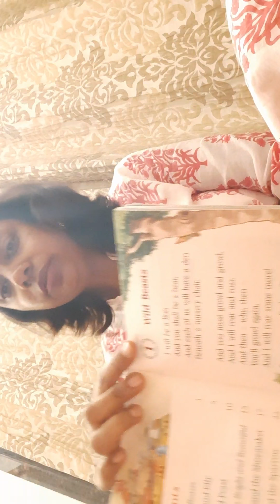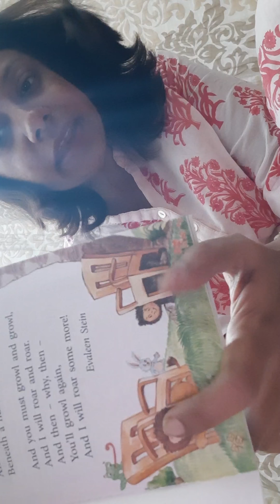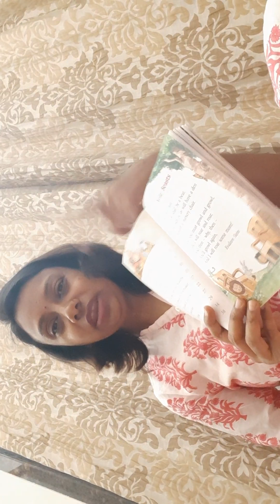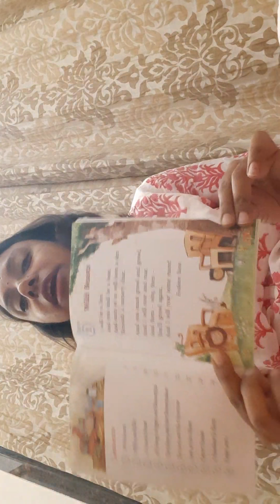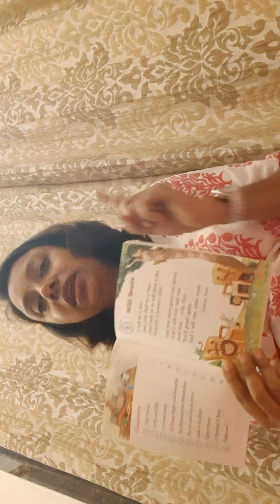1. Wild beasts.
Poem in the English literature reader.